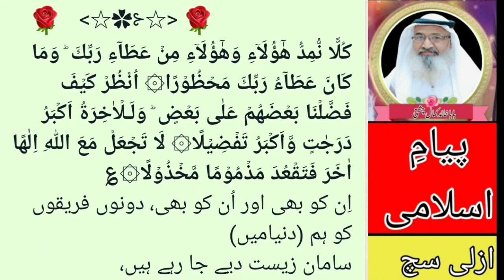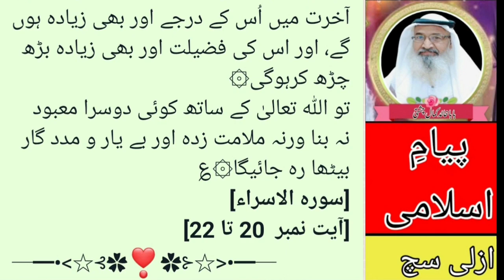Surah Al-Isra Ayat_ سورۃ الاسراء ایت نمبر20 تا 22